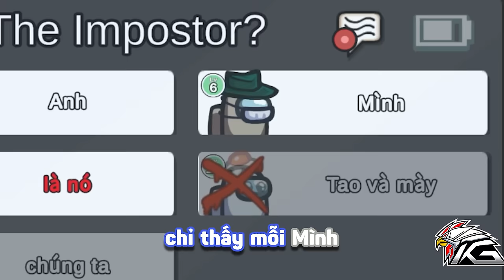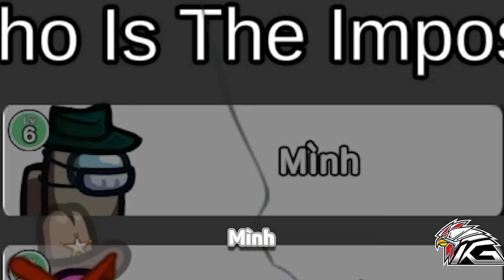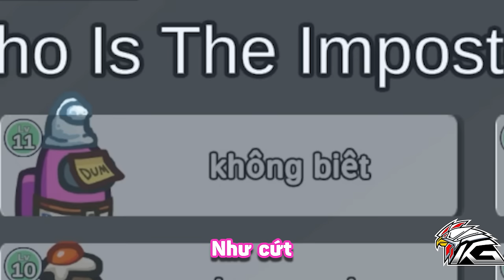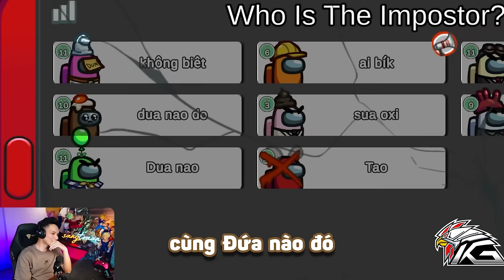AMONG LÚ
AMONG LÚ | Sangtraan